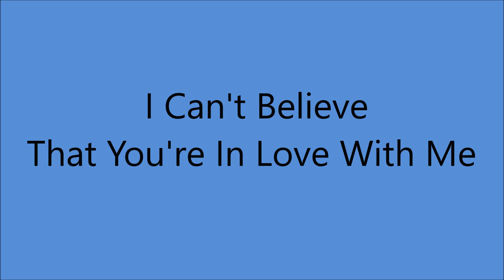Early Johnny Marvin - I Can't Believe That You're In Love With Me [1927].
[Written by  Clarence Gaskill - Jimmie McHugh]
1st. Recorded 3 January 1927 by Dolores Valesco

Issued  on   Edison 51992 - L  [take B]
  Also Recorded   17 February   1927

Johnny Marvin  [hawaiian gt/vcl effect] - vcl solo starts at 1:09]
Andy Sannella [gt]

2003 Inducted into UKULELE Hall of Fame